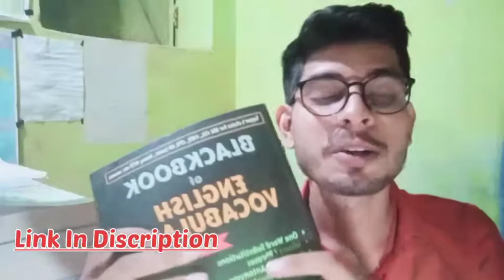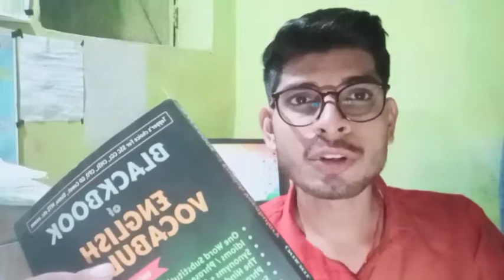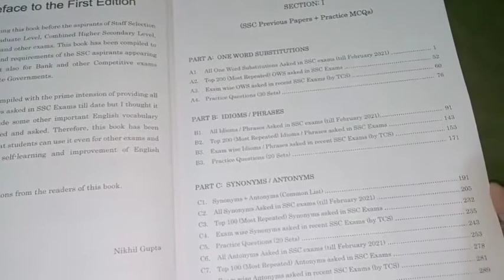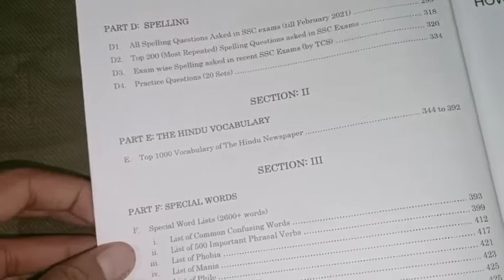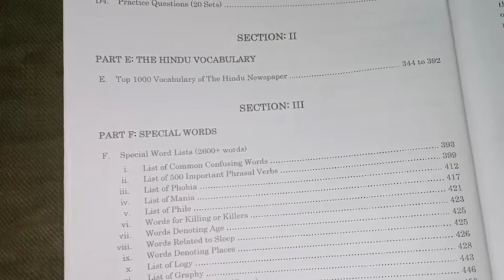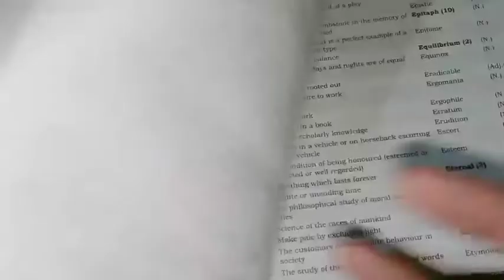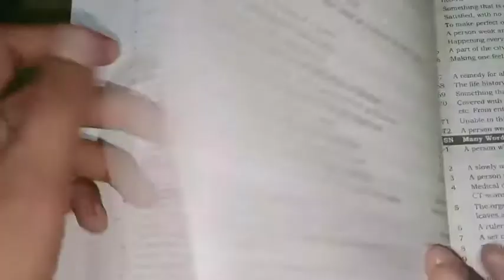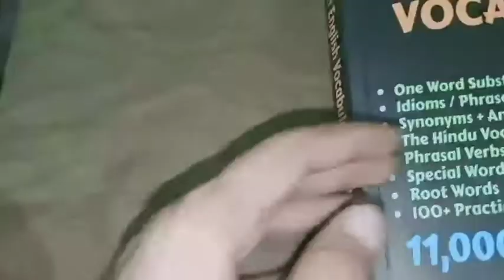Black Book English Vocabulary || Black book best book for English Vocabulary || English Vocab SSC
Black book is one of the best book for English Vocab.

Black Book

Lucent Book in Hindi
Lucent Book in English

GK BOOK in Hindi Kiran Publication
Gk BOOK in English Kiran Publication

GK BOOK in English Disha Publication
GK BOOK in Hindi Disha Publication

Rakesh yadav maths book
Rakesh Yadav Class Notes in HIndi
Rakesh Yadav Class Notes in English

SP Bakshi English Book

KD Publication English Book
for Hindi Medium
for English Medium